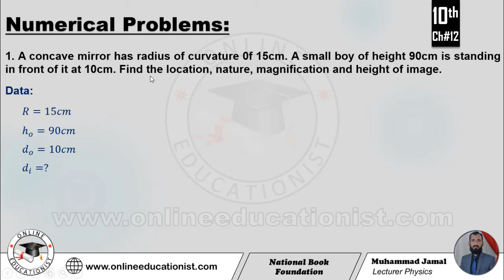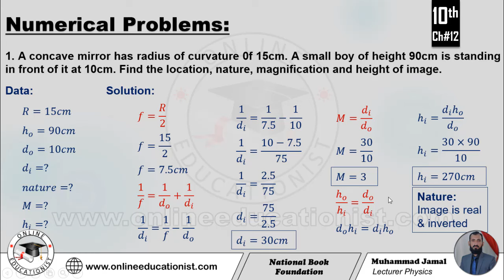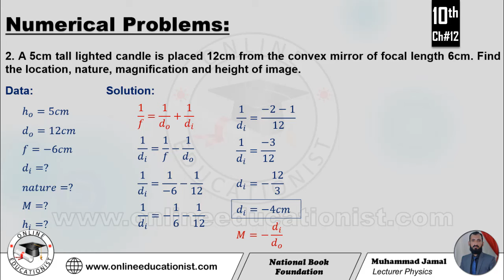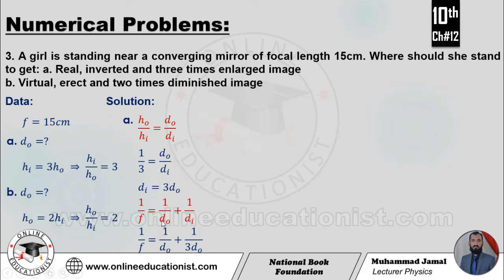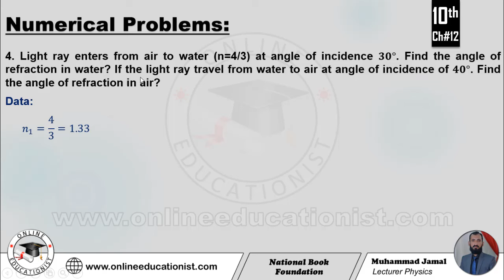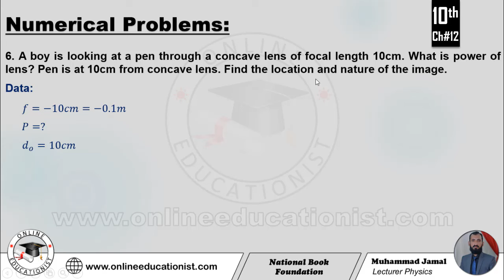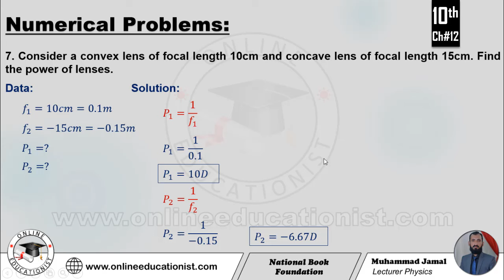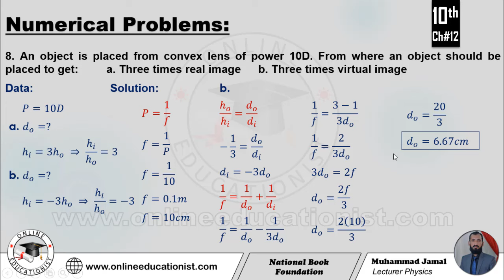Numerical Problems | Chapter 12 | Geometrical Optics | Physics 10th | National Book Foundation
A concave mirror has radius of curvature 0f 15cm. A small boy of height 90cm is standing in front of it at 10cm. Find the location, nature, magnification and height of image.
 A 5cm tall lighted candle is placed 12cm from the convex mirror of focal length 6cm. Find the location, nature, magnification and height of image.
 A girl is standing near a converging mirror of focal length 15cm. Where should she stand to get:
a. Real, inverted and three times enlarged image
b. Virtual, erect and two times diminished image
 Light ray enters from air to water (n=4/3) at angle of incidence 30°. Find the angle of refraction in water? If the light ray travel from water to air at angle of incidence of 40°. Find the angle of refraction in air?
 Light ray is incident from core (n=1.42) to cladding (n=1.33) on core-cladding interface. Find the minimum angle at which total internal reflection take place?
 A boy is looking at a pen through a concave lens of focal length 10cm. What is power of lens? Pen is at 10cm from concave lens. Find the location and nature of the image.
 Consider a convex lens of focal length 10cm and concave lens of focal length 15cm. Find the power of lenses.
 An object is placed from convex lens of power 10D. From where an object should be placed to get:
a. Three times real image  b. Three times virtual image